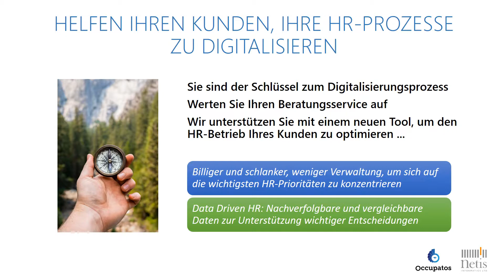Be a Pioneer of HR Digitalisation Revolution Deutsch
Neue Generation HR für neue Generation von Mitarbeitern - Seien Sie der Pionier der HR Digitalisierung Revolution mit Occupatos